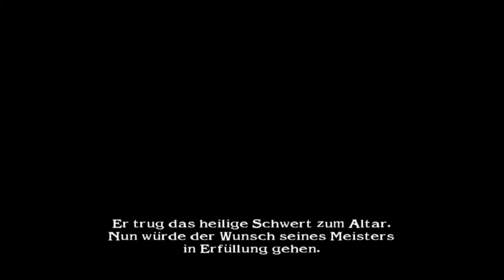Soul calibur 2 Arcade mode Voldo